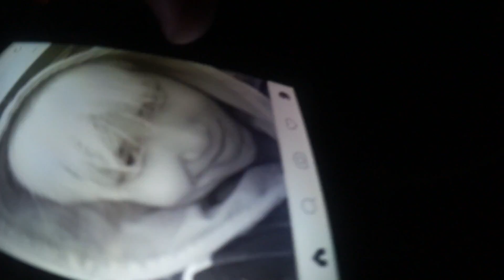NärCon Sommar '16 - Dag 2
Töntarna fortsätter med vloggandet, samt mer cosplay och BTS cosplaygruppen - Dabtan Boys syns lite! Aye it's lit!